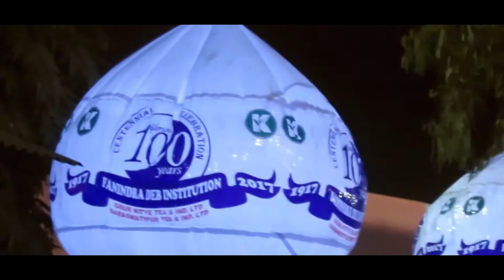|| 100 years of F.D.I celebration || AFTER MOVIE ||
this is the after movie of the programme celebrated in our school , take a glance of it. .hope u will like it .